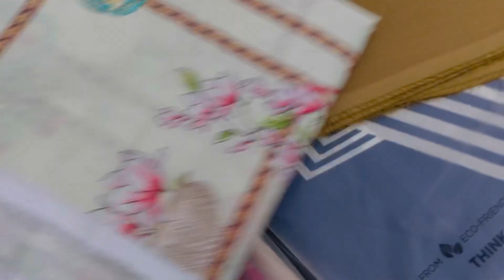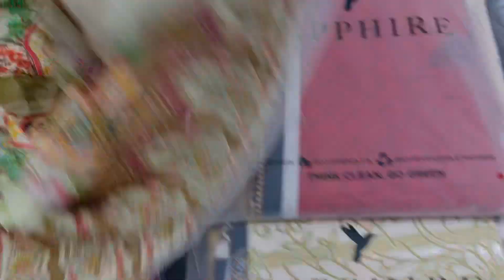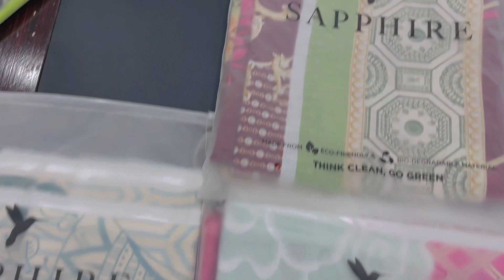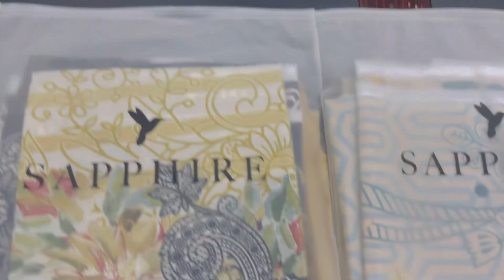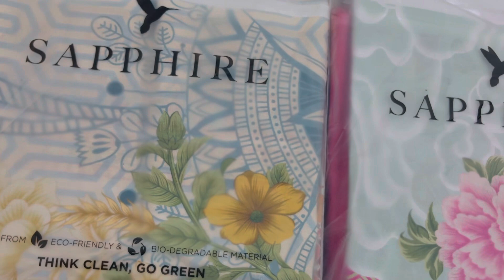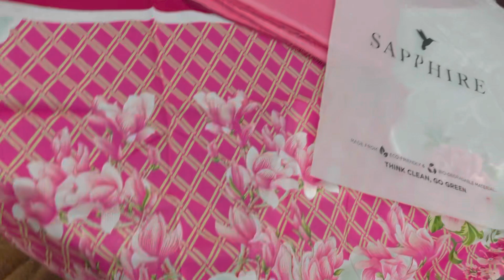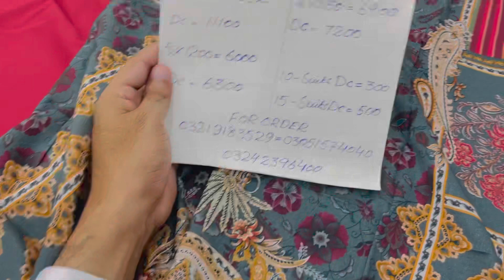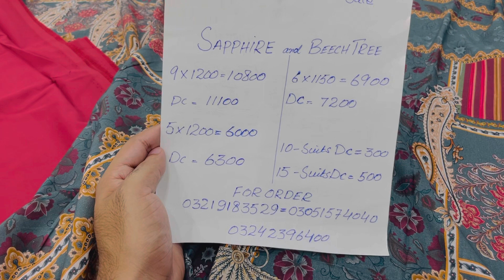Original brands Summer End Session Sale | BEECHTREE/SAPPHIRE | lawn 2PC | Wholesale FAISLABAD